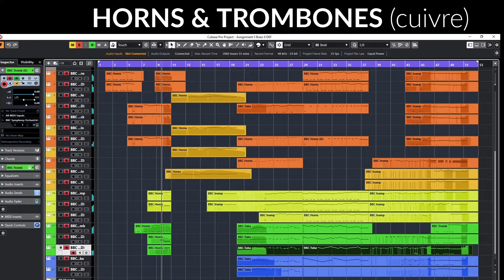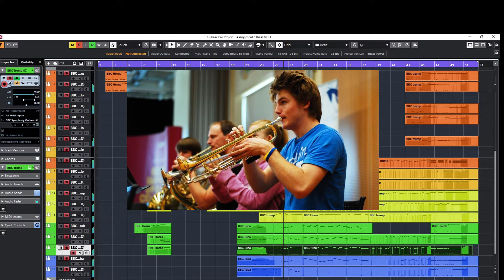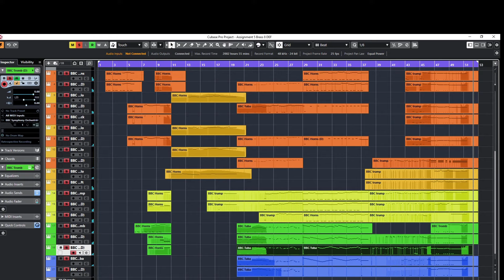Fanfare for the Common Brass | Test driving Spitfire's BBC SO BRASS!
Test driving Spitfire's BBC SO BRASS!

The music presented here is the result of an assignment I made for Berklee College of Music, scoring for 4 horns, 3 trumpets, 3 trombones and a tuba.

This piece (theme and variations in a nutshell) is built on a simple yet practical theme by Ben Newhouse, using Spitfire BBC SO Brass and plugins by Waves, Fabfilter and Izotope.

In this piece I'm test driving Spitfire's BBC Symphony Orchestra and exploring lots of the possibilities offered. Techniques employed: legato, long, marcato, staccato, staccatissimo, cuivre, trills, sforzandi, a.o..

Rather impressed by the sounds and possibilities. Missing some basic instrumental techniques though and would have liked to have more options to adjust the envelope of a sample, the attack of it for instance. A great job by Spitfire nevertheless.